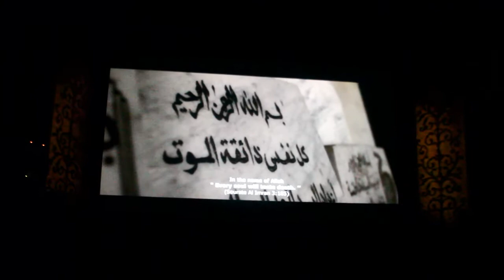BEST OF 2eme jour du festival national film tanger 2020